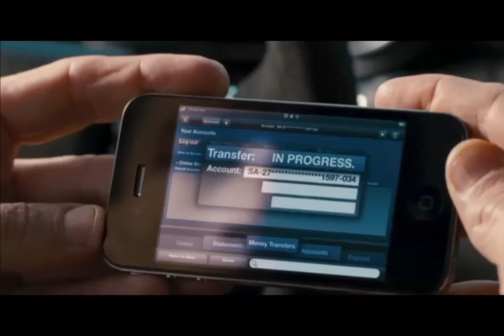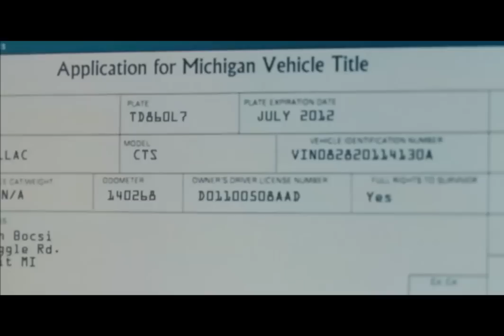Cold-blooded killer vs. hot-blooded detective, final showdown in front of federal courthouse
Dr. Alex Cross is serving his final police assignment, looking for Picasso, an assassin who has been torturing and killing wealthy businessmen in Detroit. Cross is soon pushed to the brink of his moral and psychological endurance to put an end to this once and for all when the mission becomes personal.
In order to portray Butcher Sullivan in the movie, Matthew Fox engaged in a significant amount of exercise training and dieting, lost the majority of his body fat, and built muscle.
The film is titled "Alex Cross."